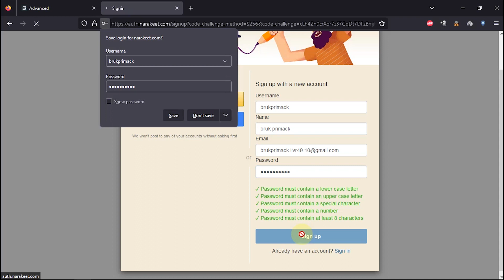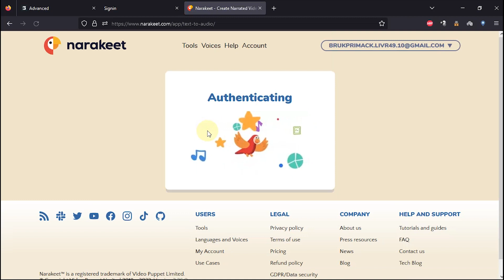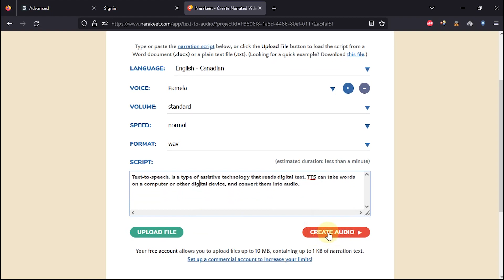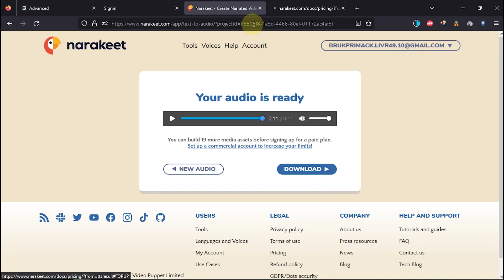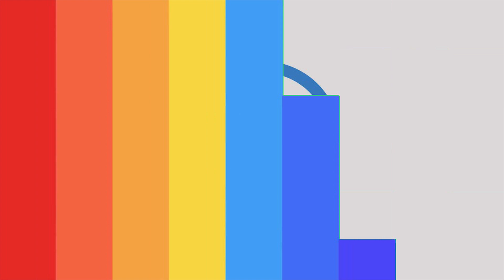Simple Ways to Convert Text to Voice (Audio) | Narakeet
There are many websites or apps, which have the feature of converting text to voice in audio format. In this video, I'll show you how to convert text to voice, using a feature from Narakeet.